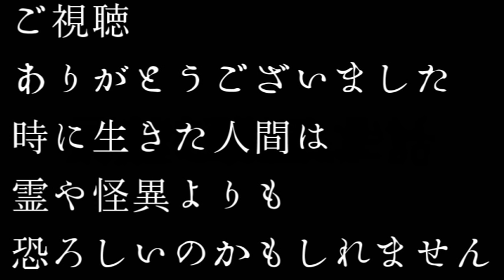【怪談朗読】人間の怖い話 百物語 人怖百物語 人怖つめあわせ 睡眠用・作業用BGM 短編集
怪談を百話語ると何かが起こる。なんて言い伝えがありますが、それは果たして人の業や闇を映し出すお話にも言えることなのでしょうか。
こちらの動画では、これまで朗読させていただいた人間の怖い話の中から百話選出したものをノンストップでお聴きいただけます。人の闇に触れ続けることで「何かが起こる」のは、もしかしたら貴方自身の中に…

OP 0:00
1~10話 0:09
11~20話 1:04:33
21~30話 2:15:35
31~40話 3:26:37
41~50話 4:21:51
51~60話 5:13:02
61~70話 6:05:34
71~80話 6:58:26
81~90話 8:22:46
91~100話 9:29:06

私、びびっとなのもう一つの顔です。こちらでも怪談朗読をしておりますので覗いてみてください。

【おすすめ怪談チャンネル】

【お話の引用サイト】
特選怖い話
【動画の素材サイト】
DOVA-SYNDROME
無料効果音で遊ぼう！